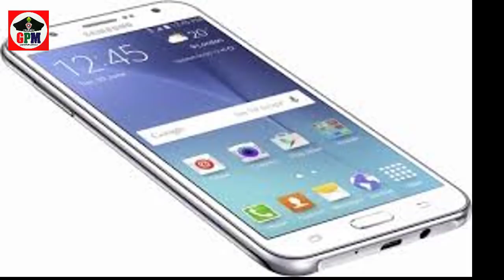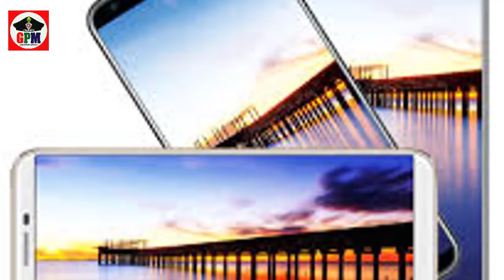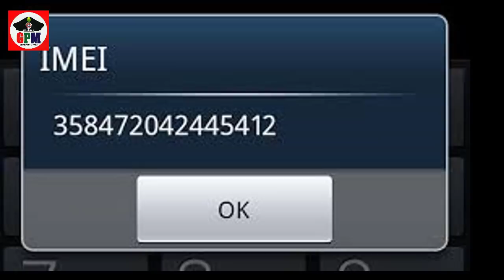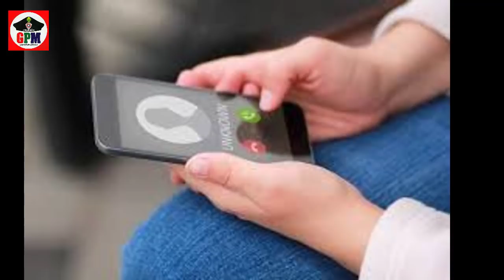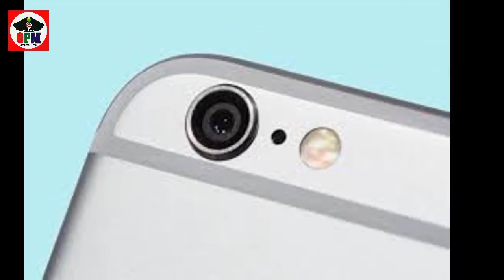Second hand mobile phone Buying tips and tricks | இந்த வீடியோவ பார்த்து விட்டு அப்புரம் வாங்குங்கள்